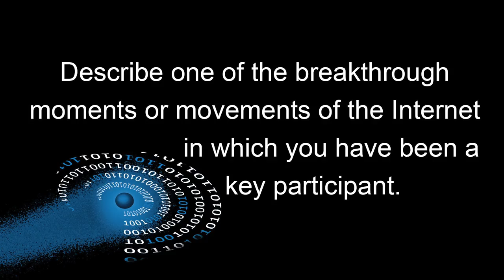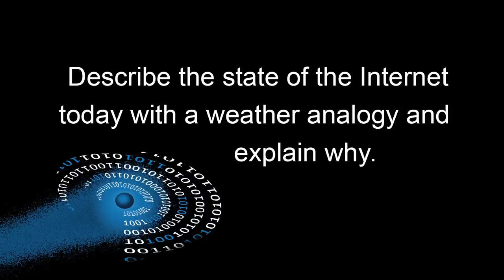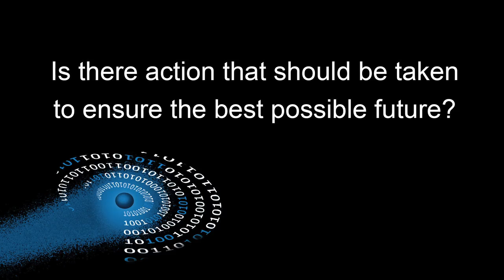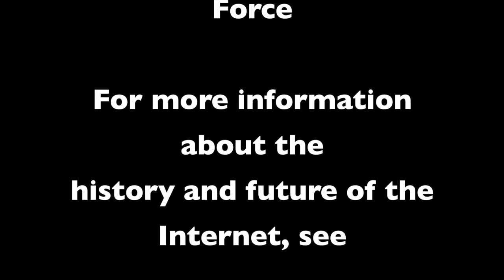IETF and Internet Hall of Fame 2013: Ralph Droms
Ralph Droms, IETF leader and Cisco distinguished engineer, working on Smart Grid and IPv6 routers, discusses Internet evolution and shares thoughts on the status of the Internet and the challenges and opportunities that lie ahead. This is one of 24 interviews recorded in Berlin August 2 and 3, 2013, at the 87th Internet Engineering Task Force meeting and the Internet Hall of Fame Induction Weekend. Recorded by the Imagining the Internet Center, an initiative of Elon University, North Carolina, USA,